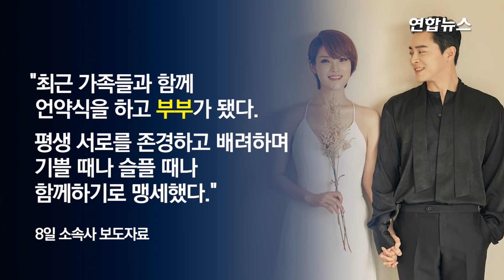조정석·거미 결혼…"행복하게 살게요" / 연합뉴스 (Yonhapnews)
배우 조정석(38)과 가수 거미(본명 박지연·37)가 백년가약을 맺었습니다.

8일 조정석 소속사 JS컴퍼니와 거미 소속사 씨제스엔터테인먼트는 두 사람의 웨딩사진을 공개했는데요